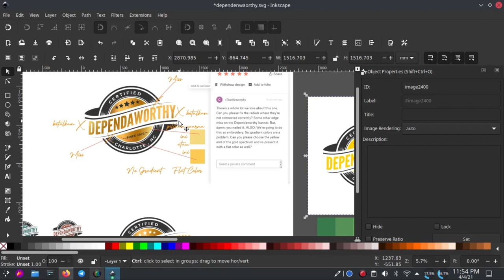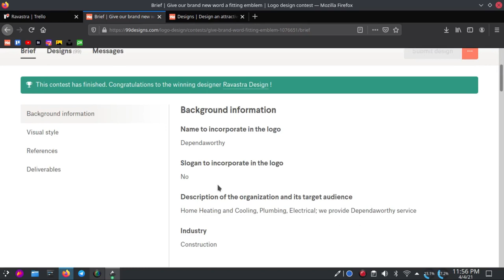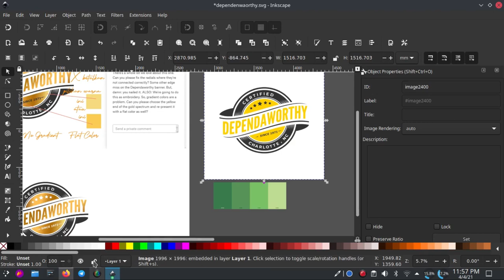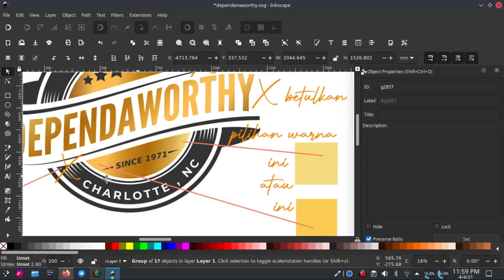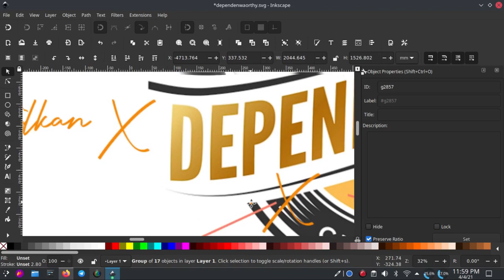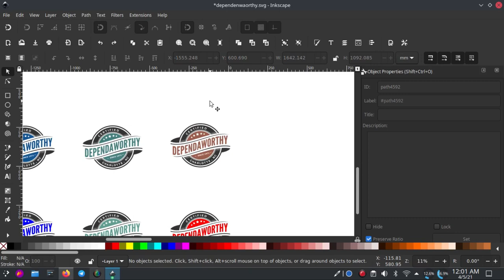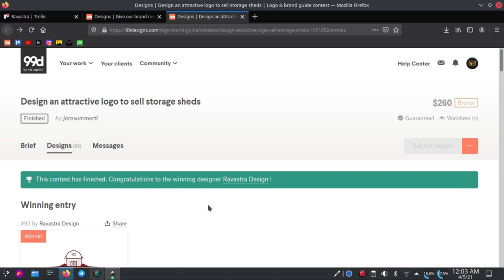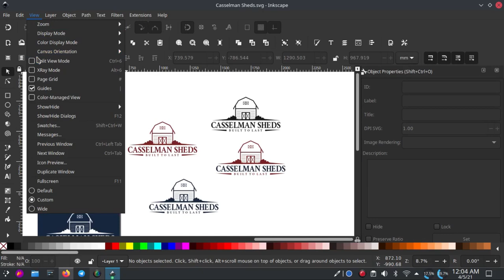Menang 2 kali sehari di 99Designs, total $1060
Video ini bertujuan untuk berbagi pengalaman di dunia kontes. terkhusus di 99Designs.